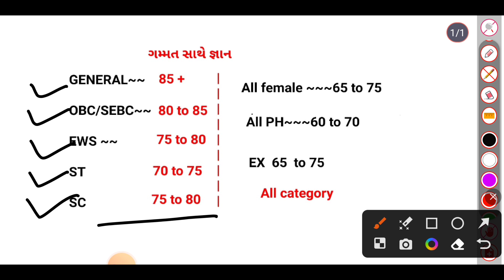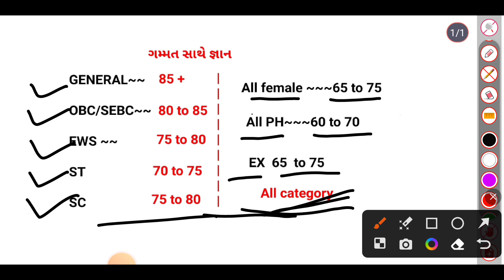ગુજરાત હાઇકોર્ટ પટાવાળા મેરીટ કેટલું રહેશે ? highcourt peon merit | વિસ્તૃત માહિતી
highcourt peon merit
ગુજરાત હાઇકોર્ટ દ્વારા લેવાનાર પટાવાળા પરીક્ષા મેરીટ

high court peon work gujarat

peon cut off

હાઇકોર્ટ પટાવાળા

bakul patel

book bird academy

gujarat high court peon 2019 cut...

gujarat high court peon 2019 meri...

gujarat high court peon work

hak kami process

high court merit 2019

high court patavala merit

high court peon cut off 2019 gujar...

high court peon cut off 2023
high court peon final merit 2019

high court peon merit analysis

high court peon merit list 2019

high court peon merit list 2023

high court peon old merit list

high court peon passing marks

high court peon promotion gujarat

high court peon vacancy 2023

highcourt peon merit
high court peon merit

high court peon merit 2023

peon merit 2023

gujarat high court peon selection.

peon merit

high court peon salary gujarat

gujarat high court peon bharti 201...

hc peon merit

high court bailiff salary

high court merit

high court peonhigh court peon final merit 2019

highcourt peon merit